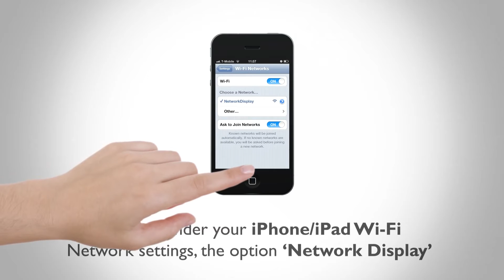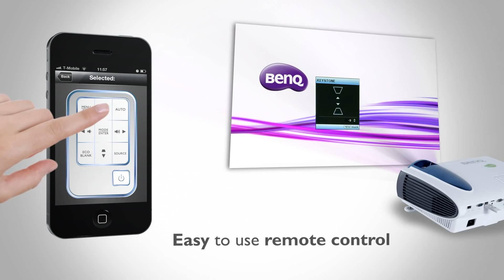BenQ QPresenter App tool